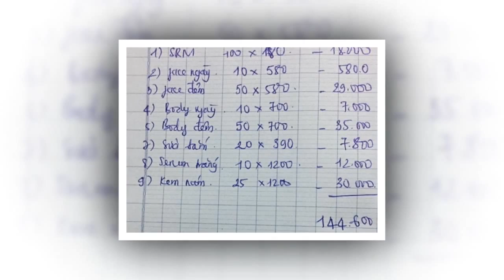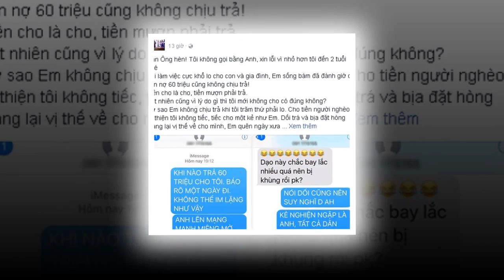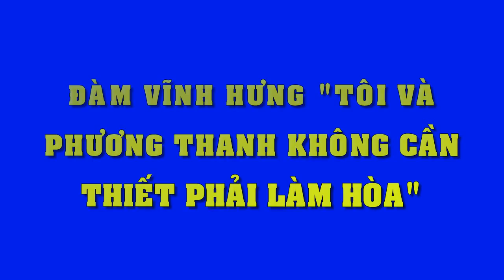Tố chồng cũ ăn bám, Phi Thanh Vân sốc nặng khi Bảo Duy công khai số tiền KHỦNG kiếm trong 1 ngày